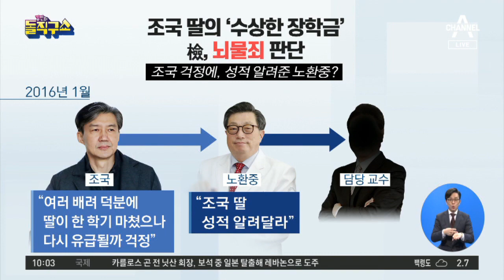조국 부부의 대리시험…아들은 ‘A 학점’ | 김진의 돌직구쇼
중앙 "조국 부부, 아들 조지워싱턴대 온라인 시험 봐줘 A학점"
조선 "아들 美 대학 시험, 조국 부부가 대신 풀어줘 A학점"
서울 檢 "조국, 아들 美 대학 온라인 대리시험…靑 비서관 명의로 아들 인턴증명서 위조"

〈평일〉
08시 00분 라디오쇼 정치시그널 (유튜브 라이브)
08시 50분 김진의 돌직구 쇼
10시 20분 김진의 더라방 (유튜브 라이브)
12시 00분 뉴스A 라이브
15시 50분 강력한 4팀
17시 20분 뉴스TOP10
19시 00분 뉴스A

〈주말〉
12시 00분 토요랭킹쇼·뉴스A 라이브
17시 40분 뉴스TOP10
19시 00분 뉴스A